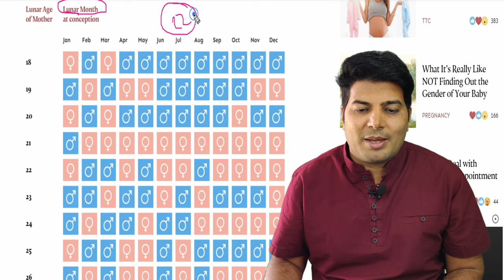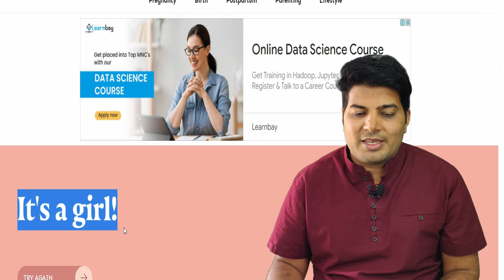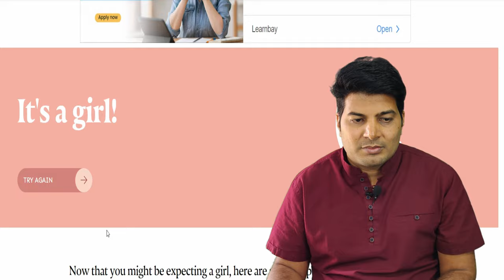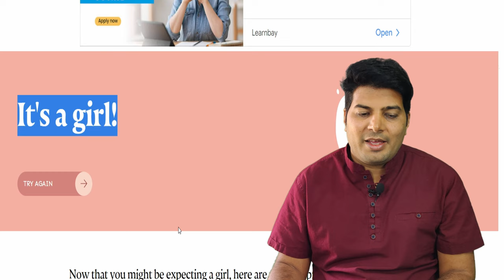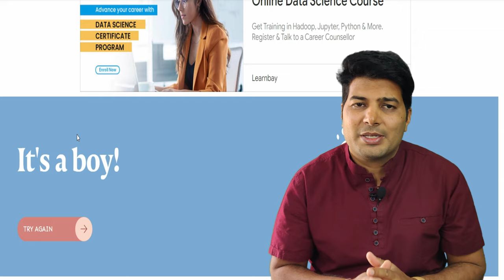latest chinese calendar 2023 / Latest Chinese Baby Gender Prediction Calendar / chinese calendar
chinese calendar baby gender 2022 to 2023
chinese calendar
chinese calendar baby gender 2023
chinese gender predictor calendar
china calendar 2023 baby gender
chinese calendar baby gender 2023 to 2024
chinese calendar baby gender 2022
chinese gender calendar 2023
chinese calendar 2023
chinese gender calendar
chinese baby gender prediction calendar 2023
china calendar
chinese chart
chinese calendar baby gender
chinese baby calendar 2023
gender prediction
china chart
baby gender prediction
chinese gender predictor calendar 2023
chinese chart for baby boy or girl in hindi
mr shyam
chinese gender calendar 2023 to 2024
how to check chinese calendar for baby gender
2023 chinese calendar
chinese pregnancy calendar
chinese baby calendar
how to conceive a baby boy
chinese calender
chinese calendar 2023 for baby boy
how to use chinese calendar baby gender
calendar 2023
chinese calendar kaise dekhte hain
chinese gender chart
gender chart
baby calendar boy or girl 2023
chinese baby gender prediction calendar 2022
gender prediction test chinese chart
is chinese calendar accurate
gender prediction test
baby calendar
china calendar 2022 baby gender
chinese gender calendar 2022 to 2023
chini calender
chinese birth calendar baby gender
baby gender calendar 2023
lunar calendar for baby gender
how to calculate chinese gender calendar